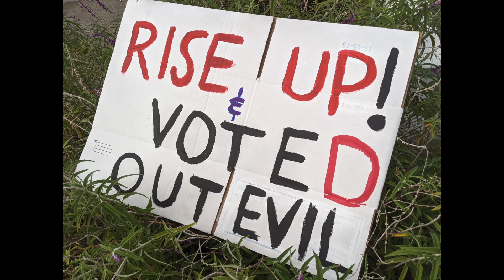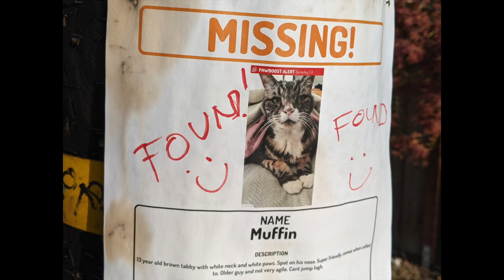Photos of the Year, Volume 13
A year in quarantine means bugs, flowers, pixels, and crafts.

Music is "the mushroom god", by leon chang.